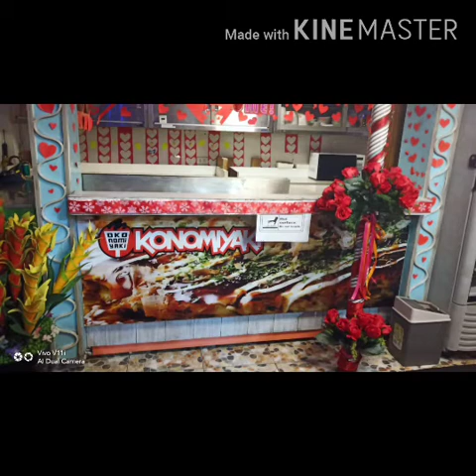Takoyaki and DRAFT BEER Challenge!!!👏👏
Takoyaki Challenge
Draft Beers
Sukiyaki Challenge